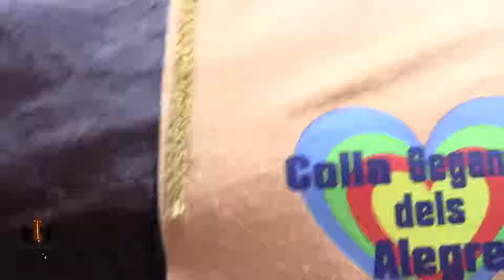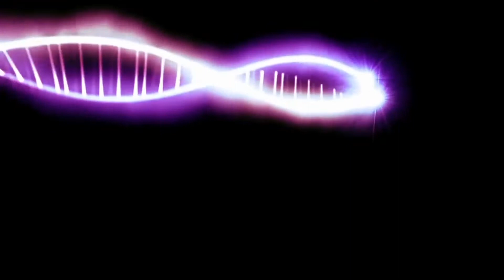II Trobada gegantera Barri de la Concepció de Reus 2018